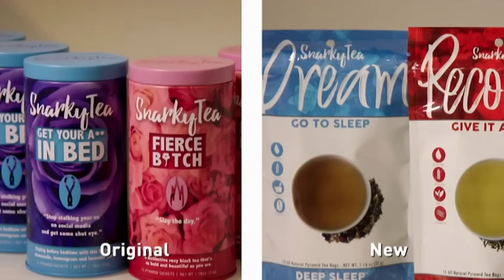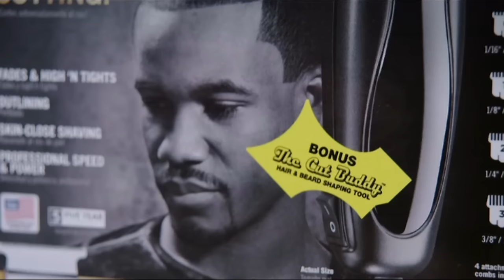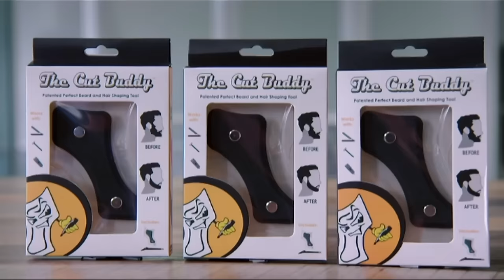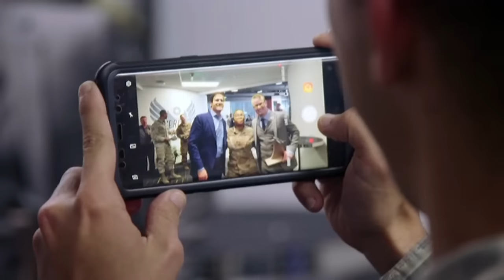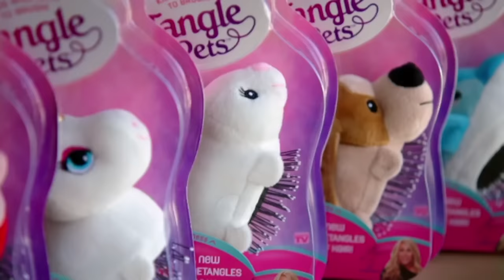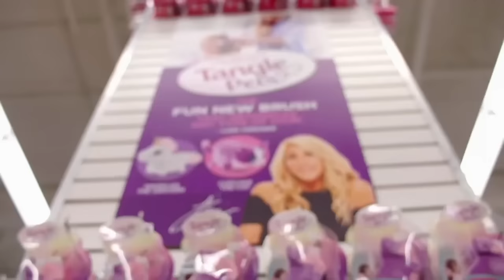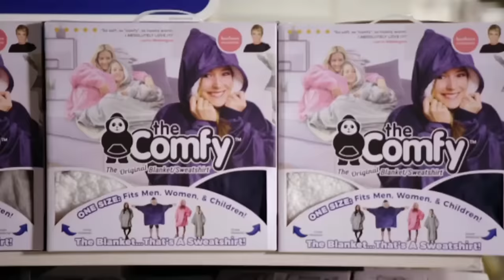Where Are The Season 9 Entrepreneurs Now? | Shark Tank US | Shark Tank Global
Wondering what happened to all the entrepreneurs who made a deal in season 9? Catch up with where they are!